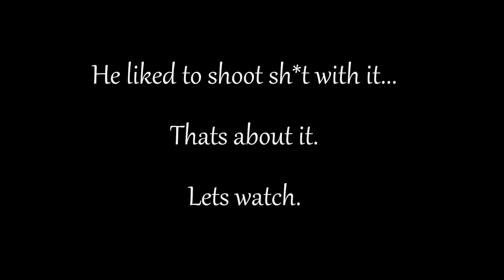I like watermelon. I also like to shoot watermelons.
AK Vs. Watermelon!